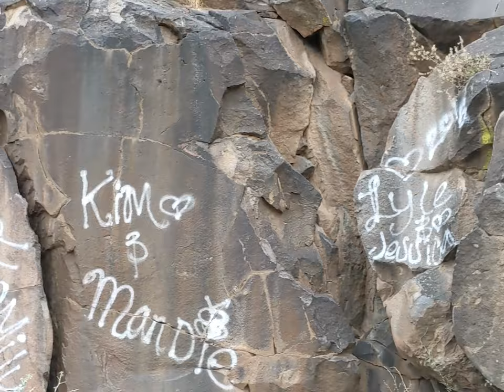Rock Climbing 101 | Learning How To Do Sport Climbing Outdoors | Bus Life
Dustin and I meet up with our first bus life friends, the Stu's (Stu The Bus), to go on a rock climbing adventure. Neither of us had ever done sport climbing outside before, so we risked our lives with the Stu's to teach us the ropes.

**FOLLOW US**

We are Dustin and Tonya Johnson, husband and wife from Nebraska, who travel full-time in our self-converted skoolie, the Roadtrip N Venture Bus. We are currently in the process of converting another skoolie to make our permanent home on wheels. We love the minimalist lifestyle and the opportunity travel brings to explore this beautiful world while meeting people along the way

We post new videos every Sunday about our hiking adventures, our normal day-to-day life, how we live a healthy lifestyle on the road, plus tips and tricks to share with those of you who are looking to live a nomadic/minimalist lifestyle … and let’s now forget our current bus build project.